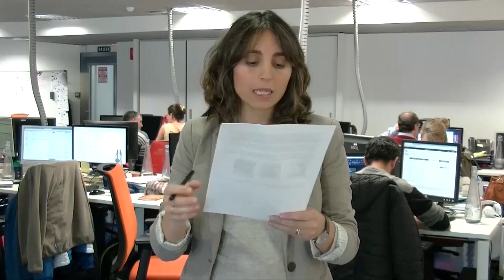Las mejores tomas falsas de la semana en Bolsamanía